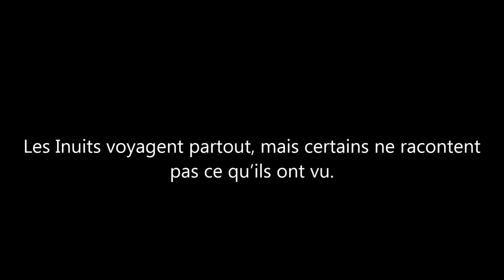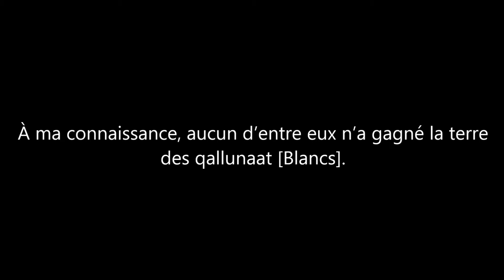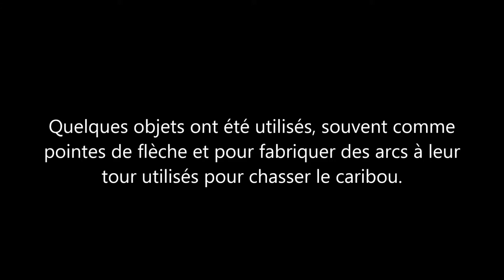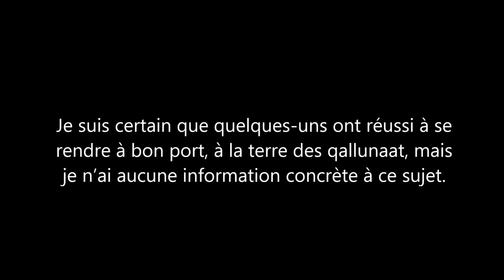Récit d’un naufrage, par Louis Ameralik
Louis Ameralik raconte l’histoire de sir John Franklin